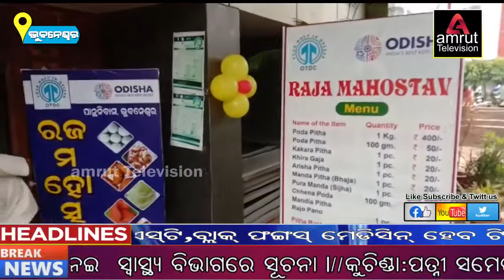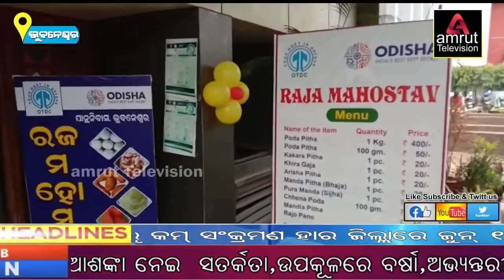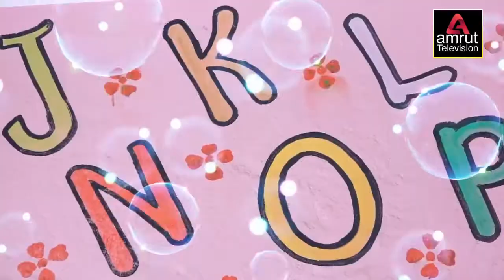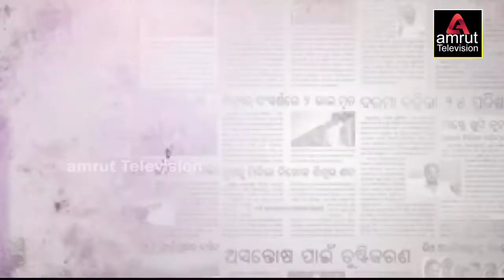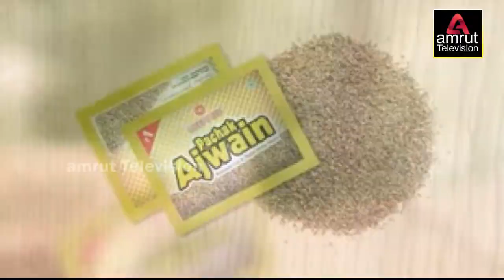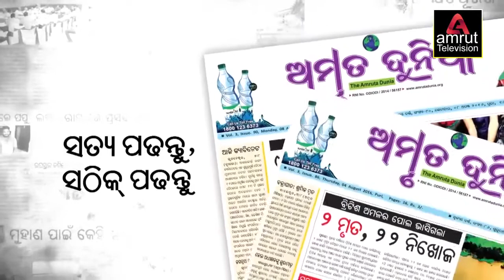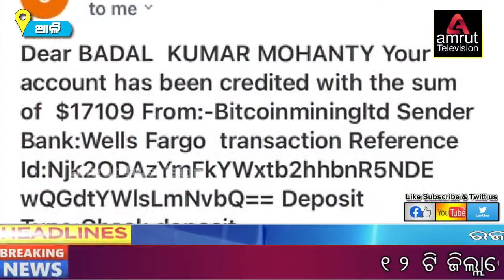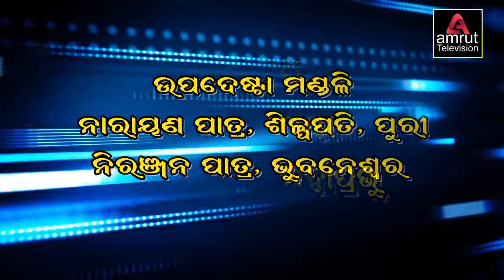Amruta News 14 06 21